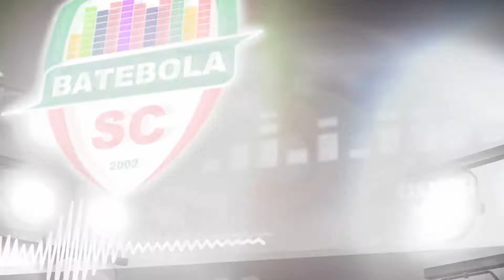URGENTE ! PRECISAMOS VOLTAR A TRABALHAR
Sergio Lang Junior, proprietario de uma quadra na cidade de Brusque, fala sobre a manifestação e das dificuldades que vem passando durante esses 160 dias sem poder trabalhar.

O manifesto realizado na tarde de quarta feira em Florianópolis por empresários, funcionários, promotores de eventos e simpatizantes do futebol 7 de Santa Catarina teve como maior questionamento "porque não podemos trabalhar "

OFERECIMENTO
Precisou de Material Esportivo
CUELHO Sports, Seu Time é Nossa Inspiração

BATEBOLA SC
O Esporte Amador em Destaque